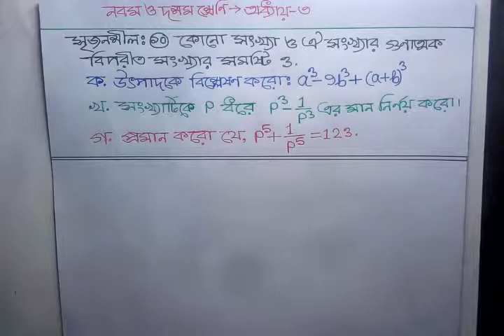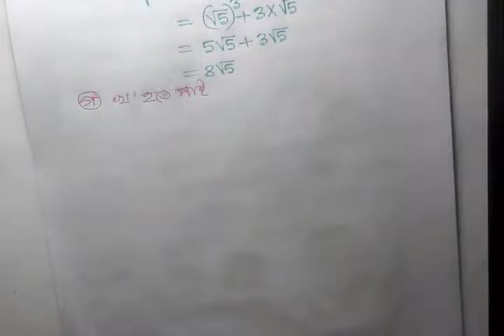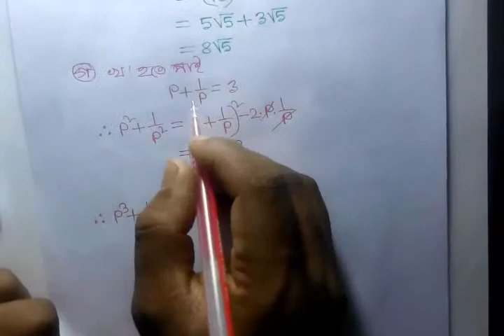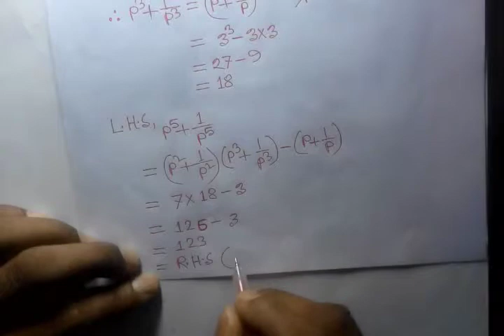SSC-2023 Creative math Chapter-3 Part-10, এসএসসি-২০২৩ কমনোপযোগী সৃজনশীল গণিত ৩য় অধ্যায় পর্ব-১০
বাংলা টিউটোরিয়াল মেলার আজকের creative math/সৃজনশীল গণিত ভিডিওতে সকলকে স্বাগতম। সৃজনশীল গণিত সমস্যার সমাধানের ধারাবাহিকতায় আজকে SSC-2023 Creative math Chapter-3 Part-10, এসএসসি-২০২৩ কমনোপযোগী সৃজনশীল গণিত ৩য় অধ্যায় পর্ব-১০ আপলোড দিলাম। আশাকরি creative math/সৃজনশীল গণিত ভিডিওটি ভালো লাগবে। আর বেল বাটনে অবশ্যই ক্লিক করবে ভিডিও আপলোডের সাথে সাথেই নটিফিকেশন পেতে। সকলের উজ্জল ভবিষ্যত কামনা করছি। আল্লাহ হাফেজ।

Creative math bangla- class nine & ten Part-9/নবম-দশম শ্রেণি ৩য় অধ্যায় সৃজনশীল গণিত সমাধান /Creative Math (সৃজনশীল গণিত)
Creative math bangla- class nine & ten Part-10/নবম-দশম শ্রেণি ৩য় অধ্যায় সৃজনশীল গণিত সমাধান /Creative Math (সৃজনশীল গণিত)
Creative math bangla- class nine & ten Part-11/নবম-দশম শ্রেণি ৩য় অধ্যায় সৃজনশীল গণিত সমাধান /Creative Math (সৃজনশীল গণিত)